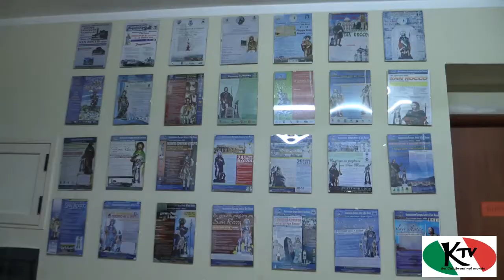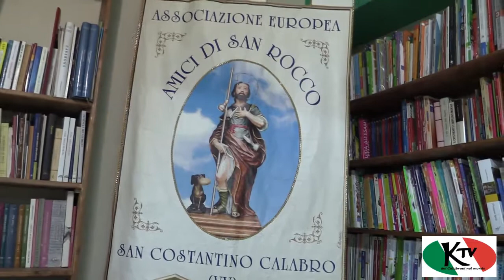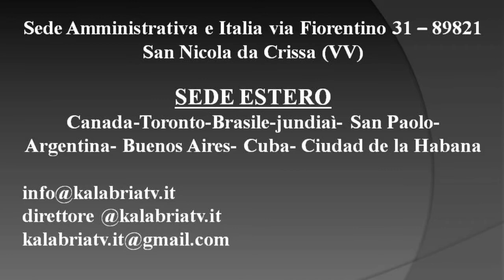Gli amici di San Rocco a San Costantino Calabro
Presentazione dell'associazione in Calabria